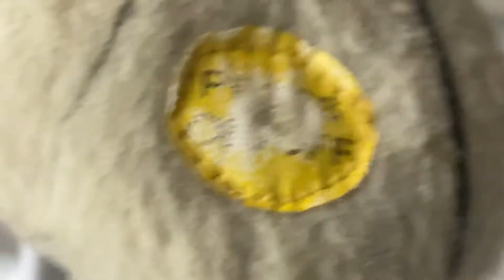Big Gemmy Fail...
Grr